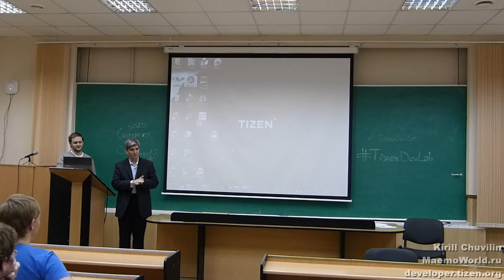Закрытие Tizen Hackathon в Петрозаводске